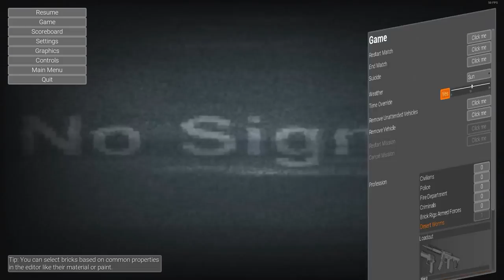ОГРОМНАЯ ЗМЕЯ ЧЕРНАЯ МАМБА АТАКУЕТ ЛЕГО СИТИ! ОБОРОНА ГОРОДА ОТ ЛЕГО ЗМЕИ В БРИК РИГС! (Brick rigs)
Играем в Brick rigs! Огромная лего змея черная мамба вернулась со своим потомством чтобы напасть на лего сити! Смогут ли защитники лего города отбить атаку огромных лего змей в брик ригс? Оборона города от змей в brick rigs!